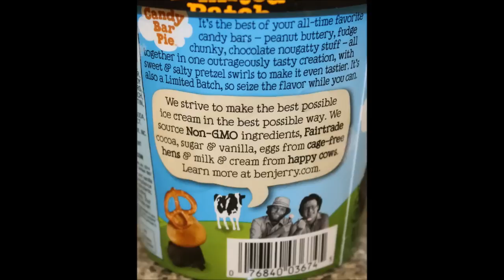Ben & Jerry's: Candy Bar Pie Ice Cream Review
This is a taste test/review of the Ben & Jerry's Candy Bar Pie Ice Cream. We bought this limited batch ice cream at Target for $3.00.